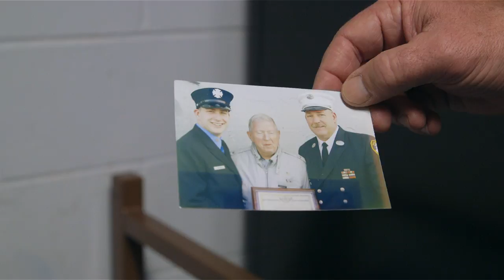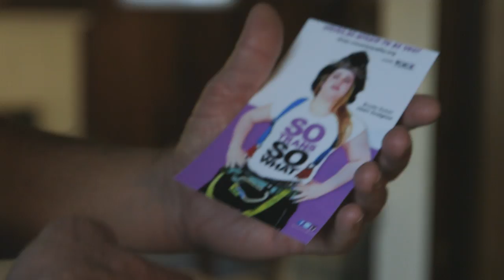Woman on Fire - Official Trailer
This portrait of courage under fire celebrates NYC’s first openly transgender firefighter. For Brooke Guinan, fighting fires runs in her blood – both her father and grandfather served in the FDNY. But as a transgender woman, her path to service has not been without obstacles. Transitioning from male to female in what is still an overwhelmingly “macho” profession proves a challenge for Brooke’s coworkers and her family, while her boyfriend reveals Brooke’s journey to his parents in the wake of her newly public profile.